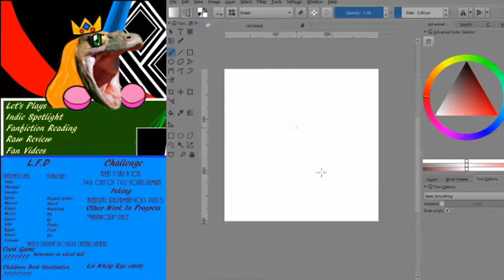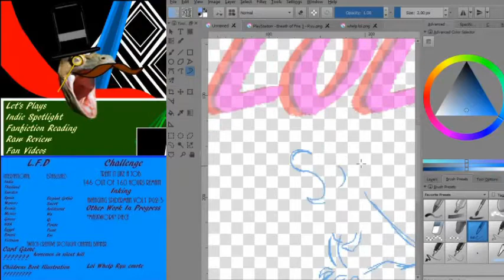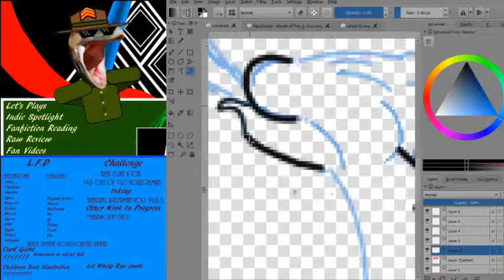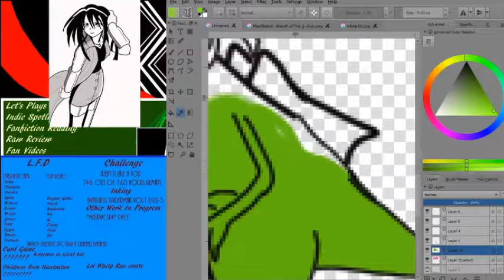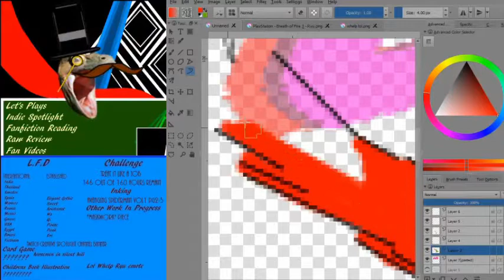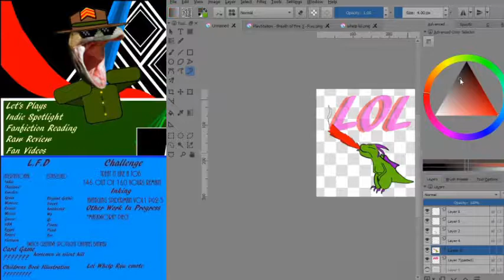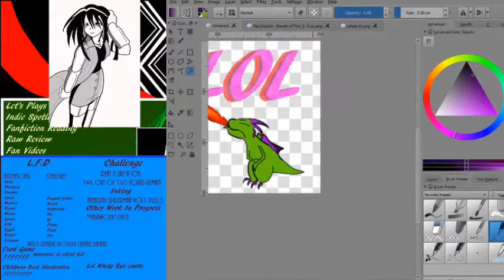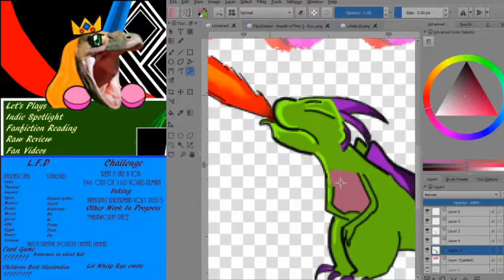Ryu Sprite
Running a touch late we got fanfiction tomorrow enjoy the last bit of the BOF3 art project today